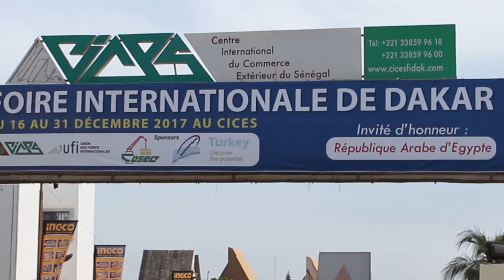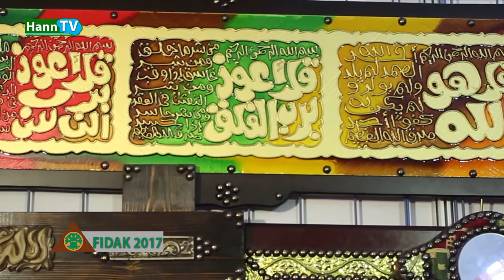FOIRE 2107 PAVILLON ÉGYPTE